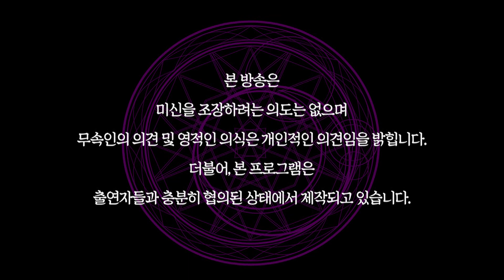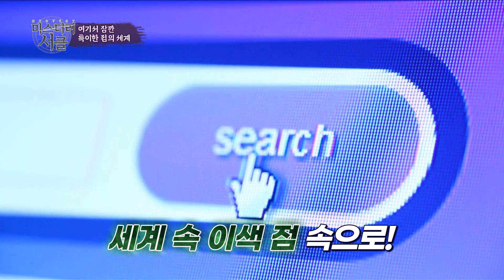접신은 100% 리얼? 아니면 무당의 연기? 영혼 접신의 비밀 [미스터리서클] MysteryCircle(재업)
※미스터리서클 사례자 신청방법※
영적인 문제를 겪고 있는 분들의 제보를 기다립니다.

국내 최초 무당 토크쇼!
무(巫)가 선사하는 매혹적인 이야기부터
영적 솔루션까지~!
미스터리서클을 원(circle)한다면 GO GO!

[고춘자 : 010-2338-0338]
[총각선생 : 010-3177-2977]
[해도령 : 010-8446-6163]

Made In Producer - Hulk 황경남 한건희
Made In Writer - 안유경 강지영 박미래
Made In Location - STUDIO ZIP
Made In Camera - 픽쳐스타일
Made In Sounds - SOUND K
Made In Recording Room- 김상로 문현진 [JCATS SOUND]
Made In Editing Room – 버프미디어